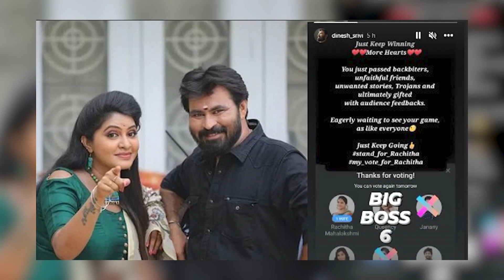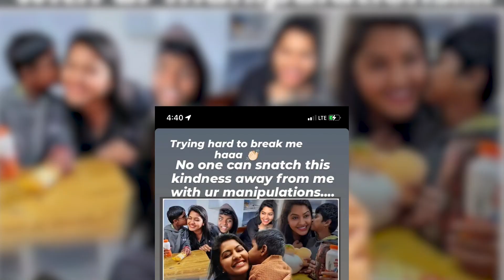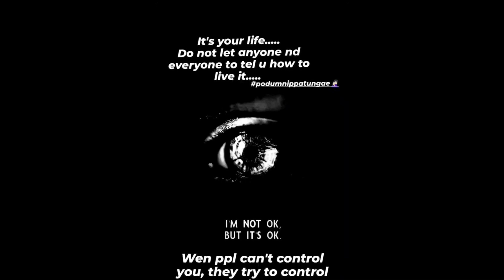நல்லவன் கிடையாது! Rachitha Emotional about divorce | Bigg Boss 7 Tamil, DInesh Rachitha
Rachitha emotional post about dinesh
இனி யாரும் வேண்டாம், என்ன நிம்மதியா விடுங்க! நடிகை ரச்சித்தாவின் பதிவு, ரசிகர்கள் குழப்பம்.